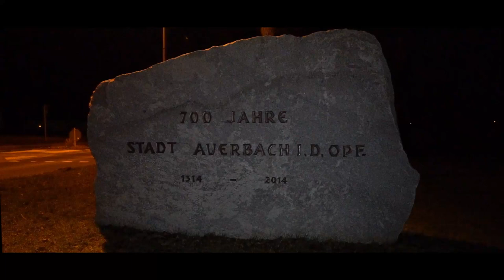Zu Fuß durch Auerbach i.d.OPF.. Landkreis Amberg - Sulzbach Deutschland / Cinematic City B Roll